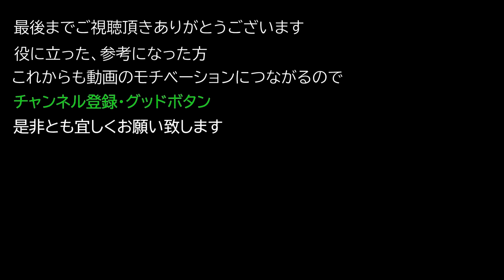【Dying Light2 ダイイングライト2】『銃に関する情報 #2(DLC? 武器 Scorpio)』 について紹介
『銃に関する情報(DLC? 武器 Scorpio)』 について紹介